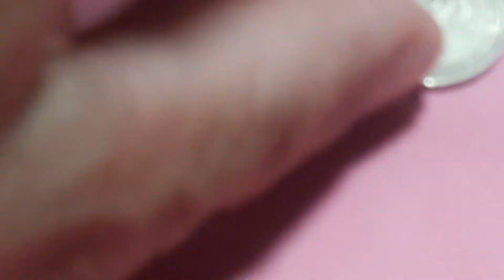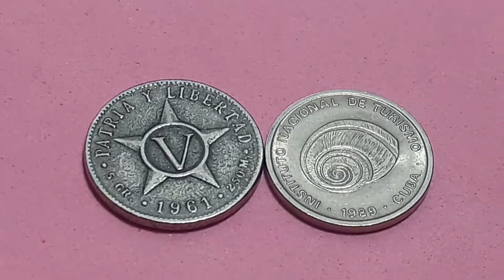Monedas Cuba 5ctvs 1961y 1989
Monedas de Cuba